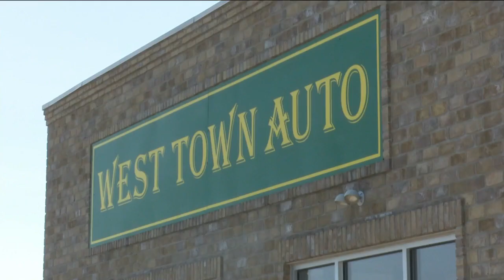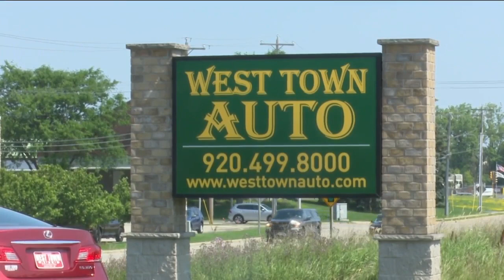Car Shortage PKG